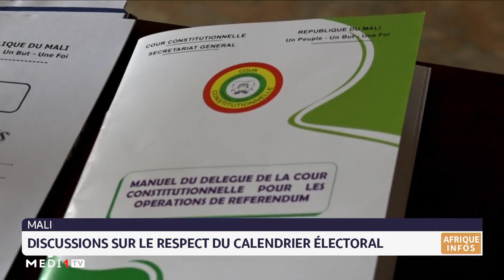Mali: Discussions sur le respect du calendrier électoral